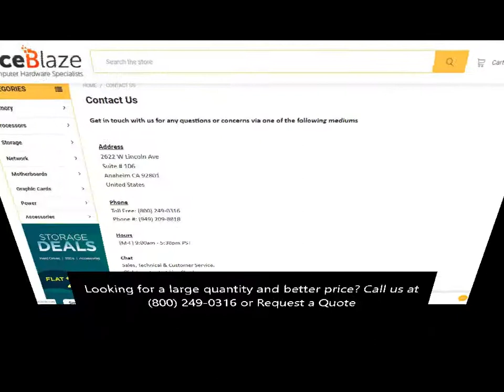FSP300-60PLN Sparkle Power 300-Watts ATX12V Switching Power Supply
Technical Specifications for FSP300-60PLN
General Information
Manufacturer Part Number FSP300-60PLN
Brand Name Sparkle Power
Product Type Power Supply
Power Description
Input Voltage 264 V AC
Output Voltage 3.3 V DC
5 V DC
12 V DC
-5 V DC
-12 V DC
Output Power 300 W
Physical Characteristics
Height 3.4"
Width 5.9"
Depth 5.5"